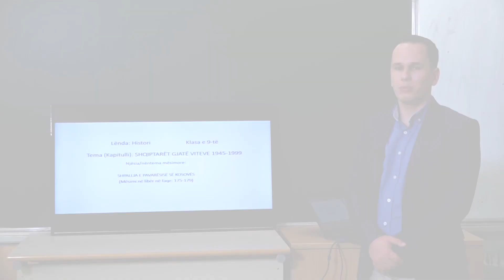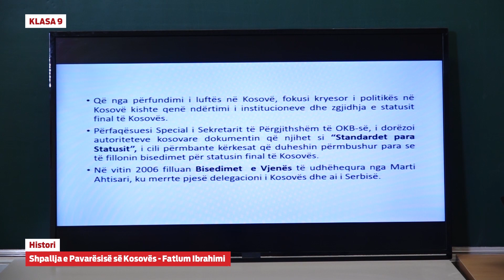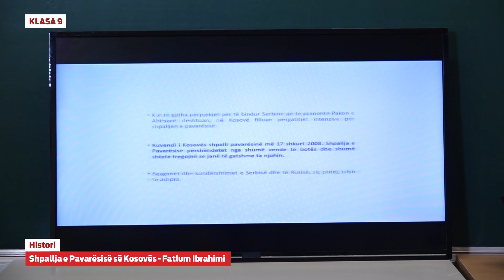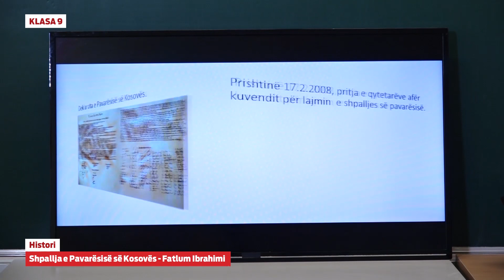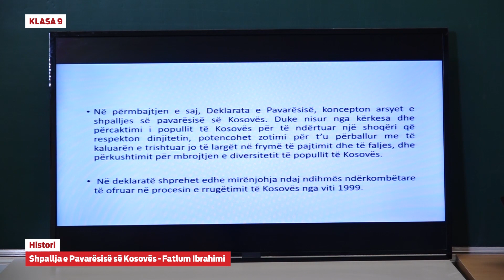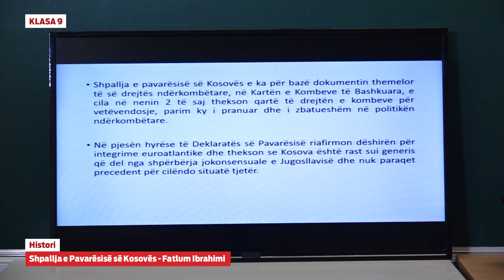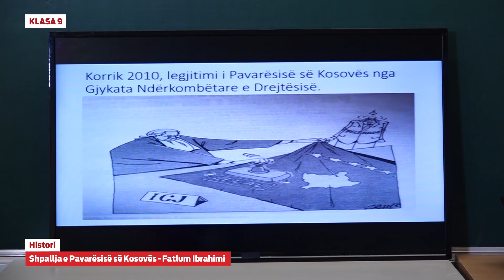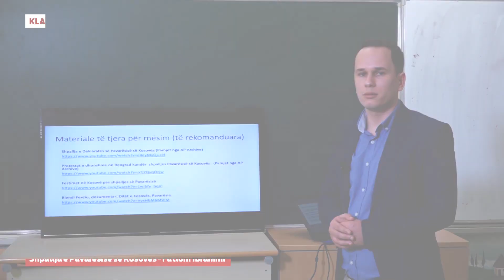9076 - Histori - Shpallja e Pavarësisë së Kosovës